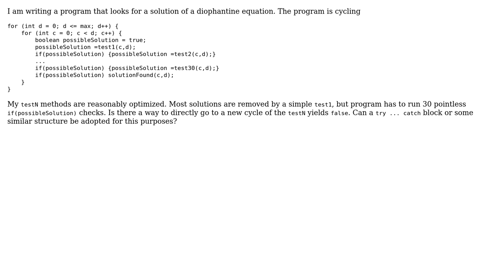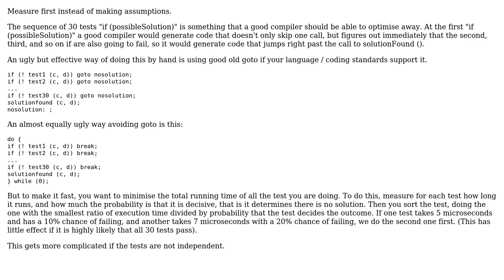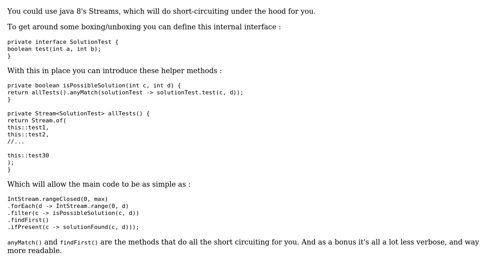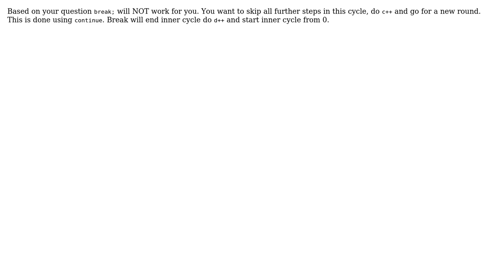Software Engineering: How to optimize performance of sequential condition checks in Java?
With thanks & praise to God, and with thanks to the many people who have made this project possible! | Content (except music & images) licensed under CC BY-SA | Music | Images & others | With thanks to user Zan user sixtytrees user Poh Janish user Kiu user gnasher729 user bowmore and the Stack Exchange Network Trademarks are property of their respective owners. You are responsible for your own actions.